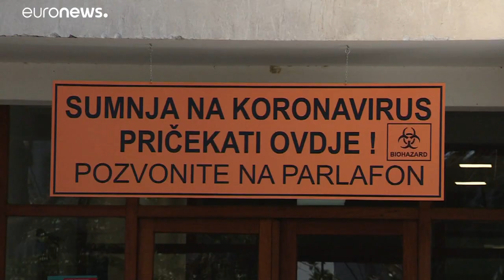Covid19 Közép-Európa: nem vagy alig tudnak hazamenni a vendégmunkások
Közép-európai koronavírus körkép: határokon rekedt vendégmunkások, hatalmas torlódások, rohamtempóban épített kórház, és bezárkózott országok …